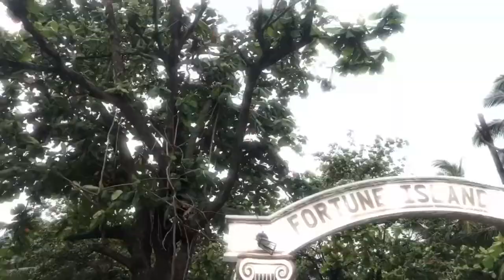MII FORTUNE ISLAND 2020